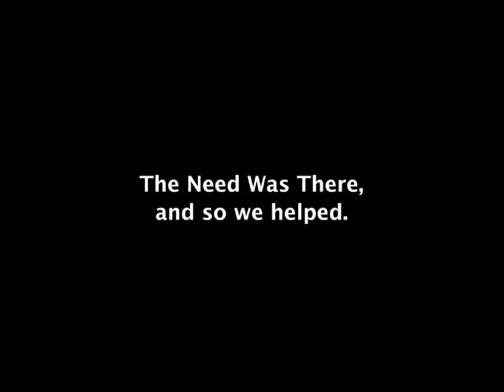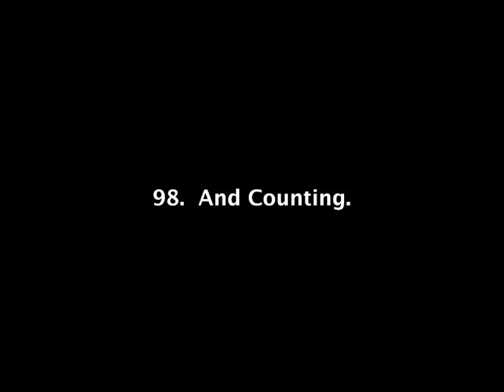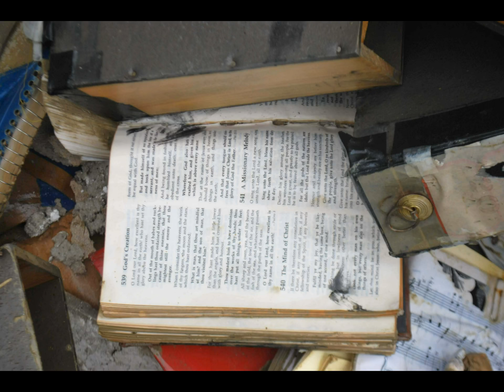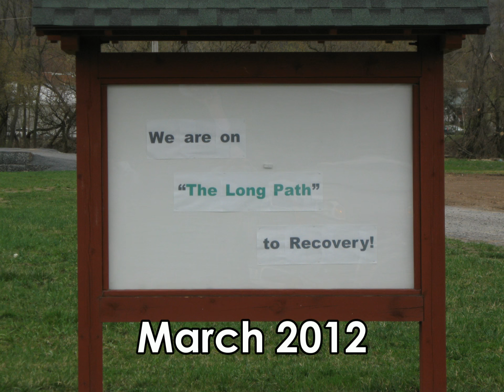Disaster Recovery in Upper New York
Photos provided by Park Terrace United Methodist Church (Apalachin) and the Upper New York Annual Conference of The United Methodist Church.